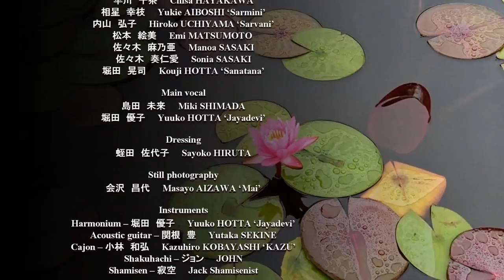Japan - Vaishnav jan to tene kahiye